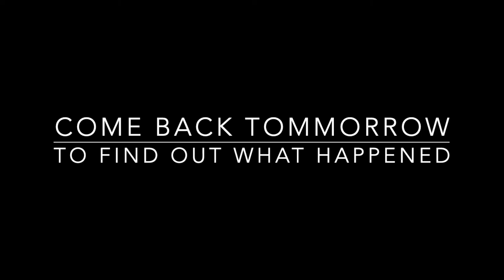Fears about finding a place to sleep for the night.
Finally find a place to sleep for the night but I can't get out of the van because my wheelchair lift will not work. I am stuck! Again!